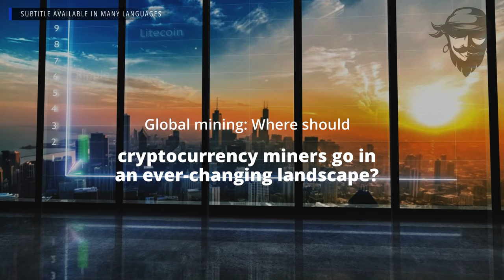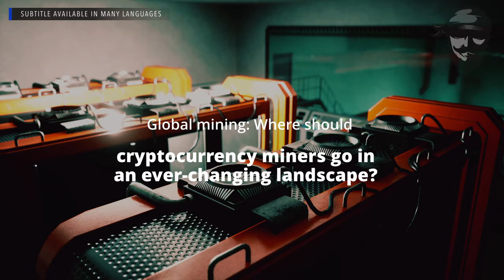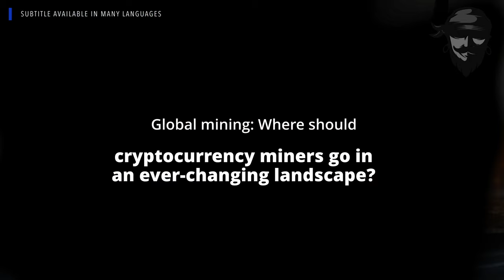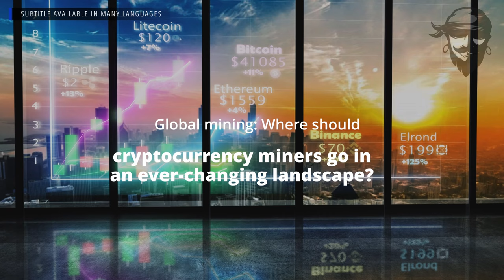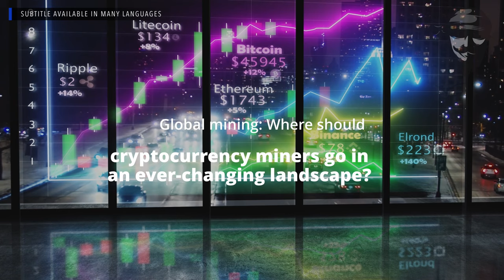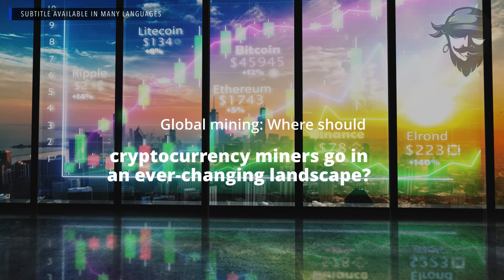Global mining: Where should cryptocurrency miners go in an ever-changing landscape?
SUBTITLE IS AVAILABLE IN MANY LANGUAGES

Which countries will become the new mining hotspots, and where can Ether and Bitcoin be mined successfully — and profitably — in 2022?...